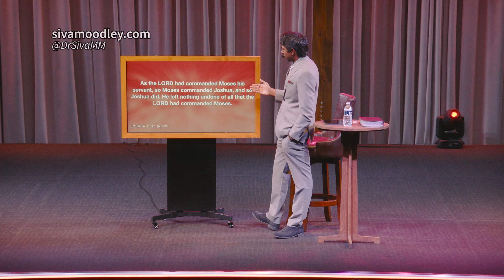The Five Levels to Your Destiny (Session Six) | Full Live Sermon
Session Six: It's finally come: the battle you were born for. Each test you've completed and every level you've passed has brought you to this moment. Learn with Pastor David as he shares on level 5 of your destiny. Discover the secrets to unlock 24 hour miracles and how God uses underdogs to turn their enemy's weapons against them.

About this series: To complete your destiny, you will need to pass through 5 different levels and accumulate 3 different anointings before you reach the top of your mountain of influence - whether it be government; arts and entertainment; education; business and finances or another. In a never-before-heard message, Pastor David Moodley reveals the process of climbing to the top of your mountain, (a.k.a your destiny) hidden inside Joshua's story. You don't want to miss this life-changing series!

Filmed: Sunday, 03 March 2024

Send your prayer requests and we'll pray for you!

Streaming every Sunday and Wednesday right here!